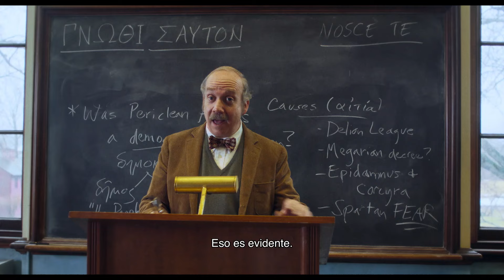Los que se quedan | Tráiler oficial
Género: Comedia
Director: Alexander Payne
Escritor: David Hemingson
Productores: Mark Johnson, Bill Block and David Hemingson
Productores ejecutivos: Chris Stinson, Tom Williams, Andrew Golov, Thom Zadra.
Reparto: Paul Giamatti, Da’Vine Joy Randolph, Dominic Sessa

Del aclamado director Alexander Payne, LOS QUE SE QUEDAN trata de un instructor cascarrabias (Paul Giamatti) en una prestigiosa escuela estadounidense en la que se ve obligado a permanecer en el campus durante las vacaciones de Navidad para cuidar de un grupo de estudiantes que no tienen a dónde ir.  Con el tiempo, establece un vínculo inesperado con uno de ellos, un problemático alumno (el debutante Dominic Sessa), y con la jefa de cocina de la escuela, que acaba de perder a su hijo en Vietnam (Da'Vine Joy Randolph).